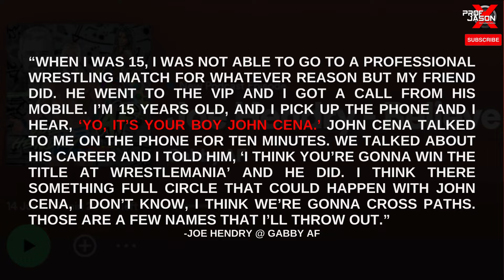JOE HENDRY APPEARS IN NXT! CONFRONTS SHAWN MICHAELS BACKSTAGE! CROWD CHANTS BULL***T!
Sources: WWE, Twitter (X), Gabby AF